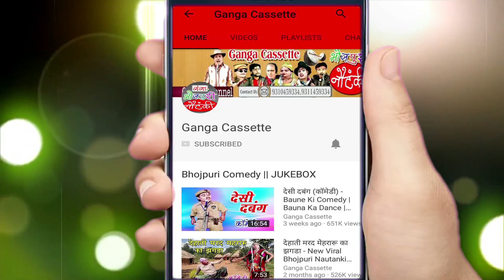मामा भान्जे की नौटंकी - आलम आरा उर्फ़ फकीर की करामात (Bhag -7) - Bhojpuri Nautanki 2019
Ganga Cassette presents मामा भान्जे की नौटंकी - आलम आरा उर्फ़ फकीर की करामात (Bhag -7) - Bhojpuri Nautanki 2019.

Album – Aalam Aara Bhag - 7
Artist –  Mama Bhanje Ki Nautanki